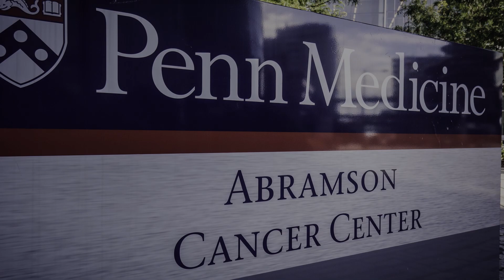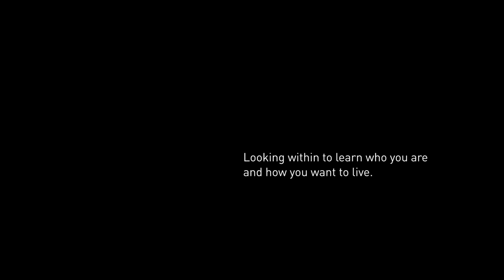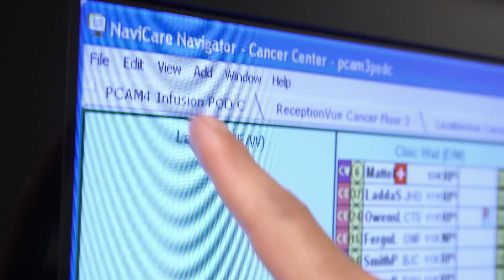Cancer Care and Research at Penn's Abramson Cancer Center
The Cure is Within at Penn's Abramson Cancer Center. Through precision medicine and personalized diagnostics and research, we are discovering that the cure is not just within reach, it’s within each and every one of us.